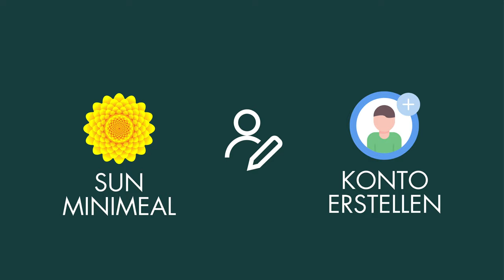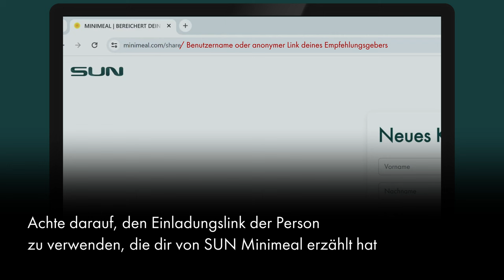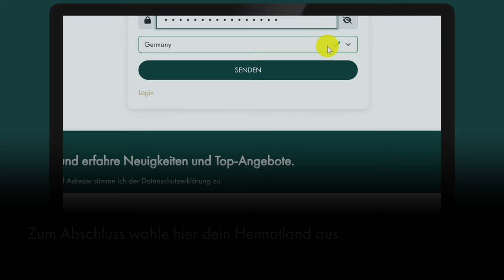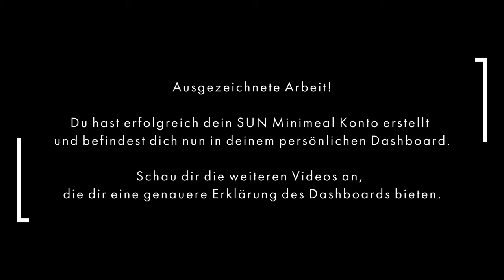Video 5 - Neues Minimeal Konto über den Desktop erstellen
Hier wird erklärt, wie du über einen Einladungslink ein neues Minimeal Konto anlegen kannst und wie du damit die ganzen Vorteile des SUN REWARD Programmes nutzen kannst. Viel Erfolg und herzlich Willkommen.

0:00 Haftungsausschluss
0:10 Einleitung
1:09 SCHRITT 1 - Einladungslink öffnen und neues Konto erstellen
2:25 SCHRITT 2 - SUN Minimeal E-Mail öffnen und Konto bestätigen